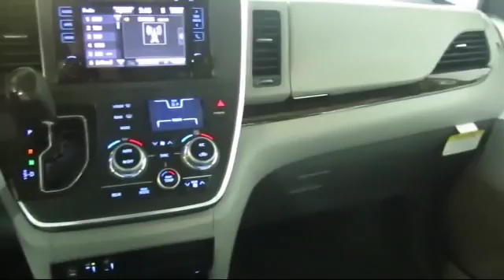2017 Toyota Sienna Passenger Van Xle Premium San Francisco Daly City San Mateo San Rafael San Br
2017 Toyota Sienna Passenger Van Xle Premium Stock Number: 83396 Vin:5TDYZ3DC1HS801835.